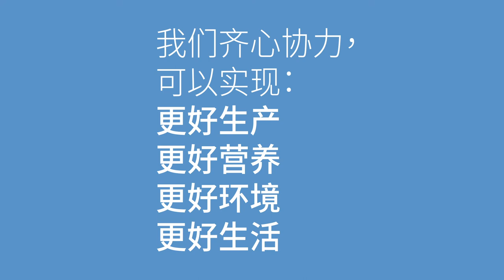行动造就未来。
全球儿童和青少年，拿起你们的画笔来！如果你的年龄在5-19岁之间，请你发挥想象力，为粮食历程设计海报。粮食历程丰富多样，选择最有利于身体健康和地球未来的道路！发挥创造力，描绘你憧憬的粮食体系！